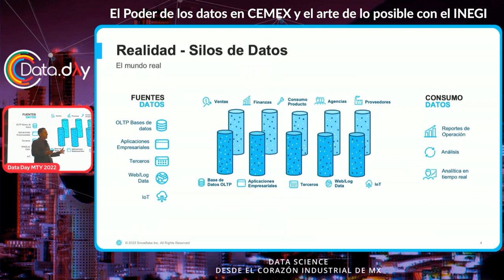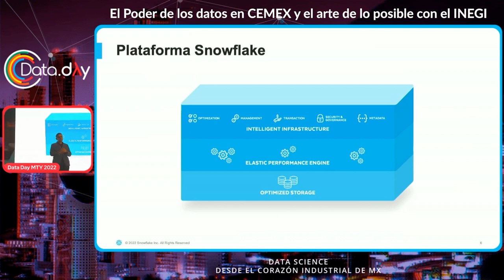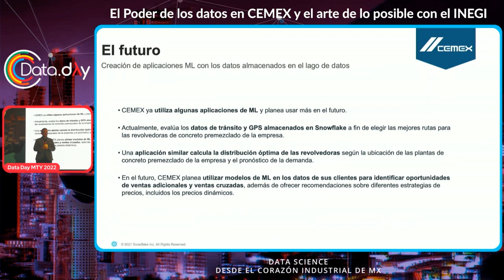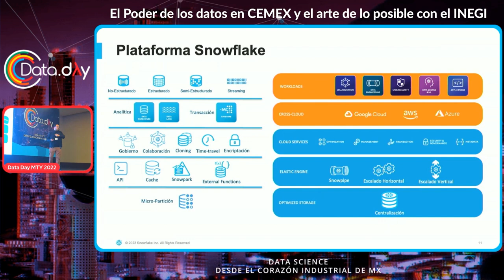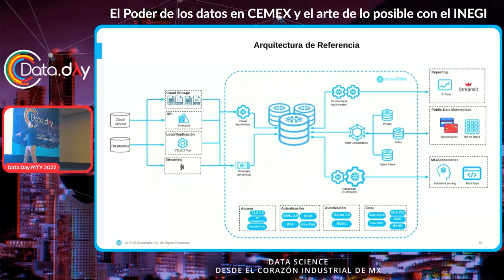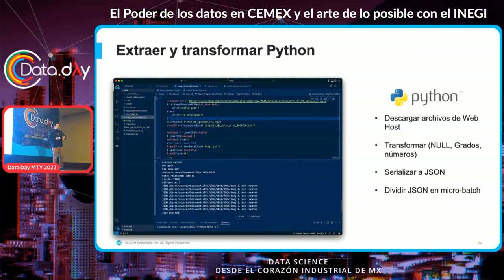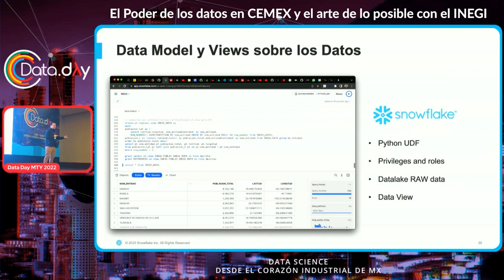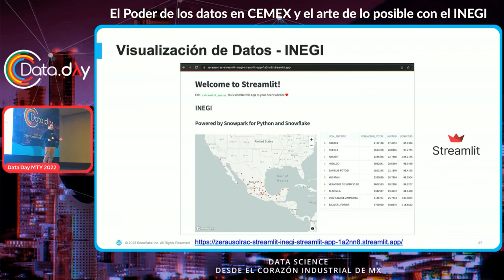El poder de los datos en CEMEX y el arte de lo posible en INEGI | Data Day MTY 12.22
En esta charla presentada por Snowflake estará dividida en dos partes:

Compartiremos el caso de estudio de cómo Cemex mejoró dramáticamente su agilidad y gobierno de datos por medio de Snowflake Datalake.

Mostraremos un caso de uso end-to-end usando datos públicos del INEGI, abarcando desde la ingeniería de datos, ETL con Snowpark Python en la nube de Snowflake, y visualización a través de Streamlit.